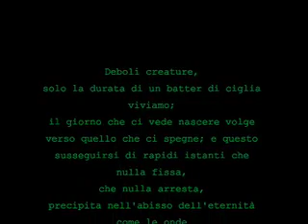waves of lights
a day in Venice for visit the Biennale with my friend Claudia, I take some pictures, this is the result.
Ask for the poem translation, I can send by mail.